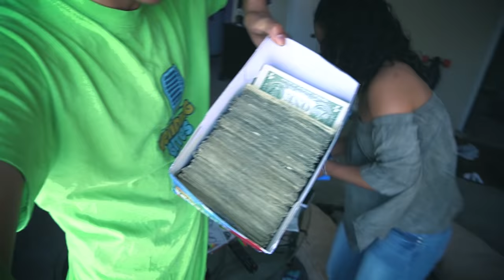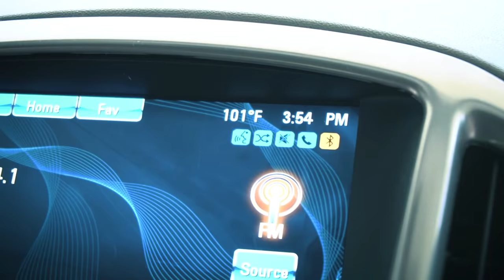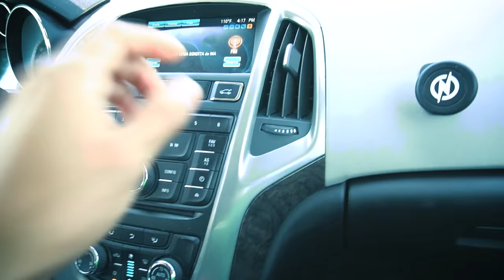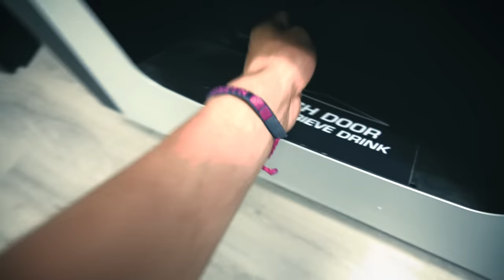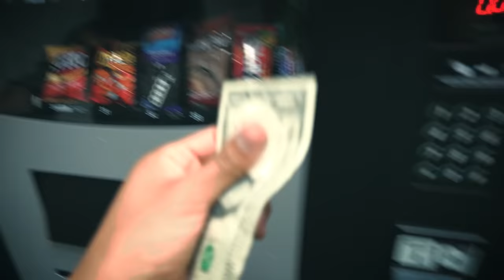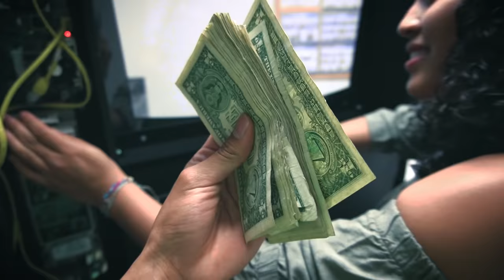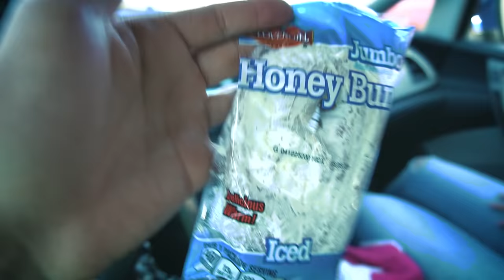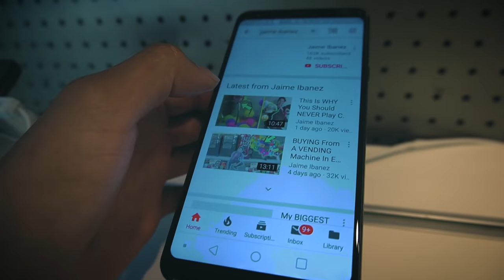We COLLECTED This Much MONEY From Our Vending Machine!